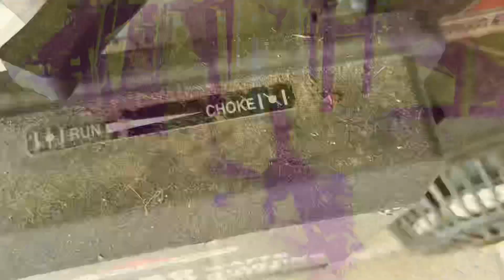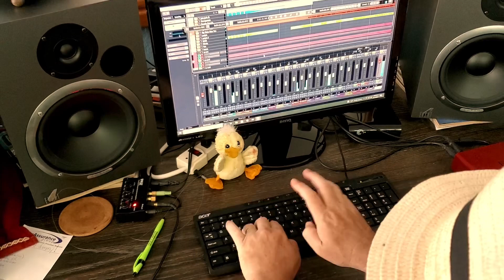While You’re Down There Below Me